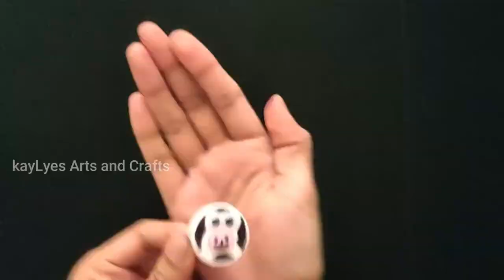Easy Bottle Cap Craft Idea | Bottle Cap Farm Animals | Easy Kids Art | DIY Bottle cap Farm animals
This video shows easy and fun way to use bottle caps and card stock/foam sheets to create little farm with Barn , grass and cute little animals - Art from waste.This is an easy bottle cap craft idea.
Help your kid's tiny hands make this piece and have fun !!!